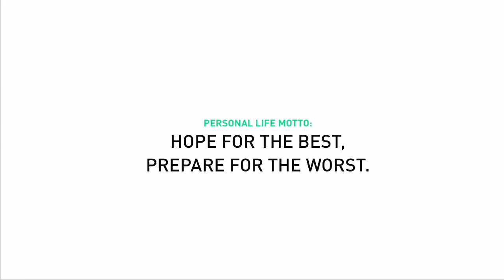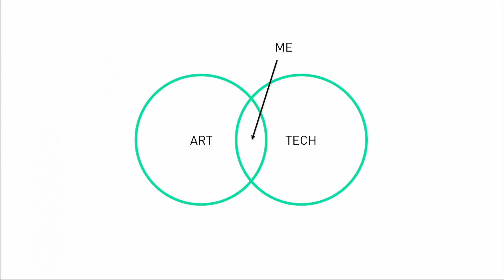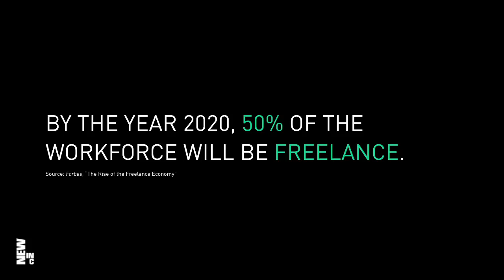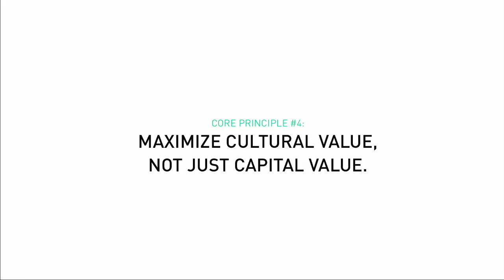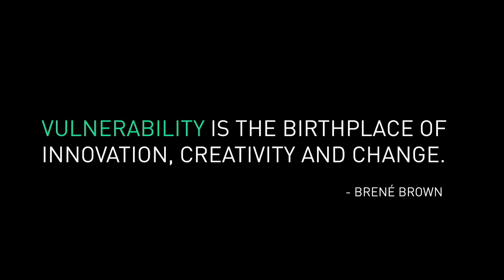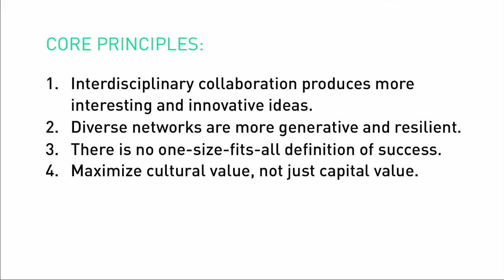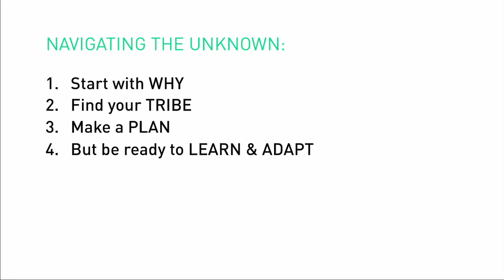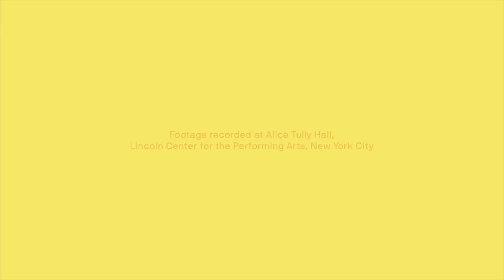Julia Kaganskiy: Navigating the Unknown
As director of arts and technology incubator NEW INC, Julia Kaganskiy helps creatives and makers navigate everything from cultural shifts to financial challenges. Through it all, she’s developed a framework to navigate the unknowns in the creative career, without losing confidence in your ideas.

About 99U
99U brings you the best of the creative world through the lens of design and the people and work who are shaping it.